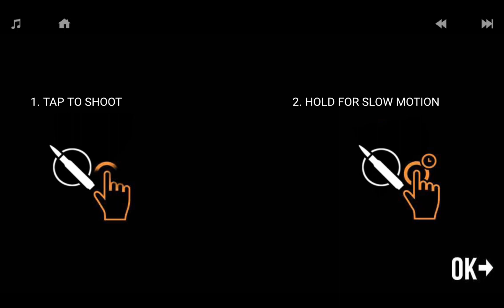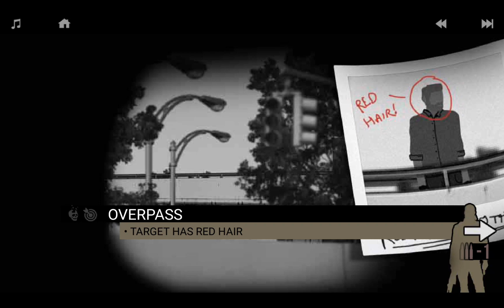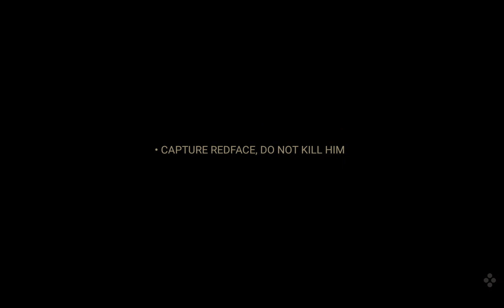LONEWOLF (17+) A Sniper Story Part 1 (ios Android)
Ruby

17+ NOT SUITABLE FOR CHILDREN!

1 Minute: Your mental-noise has calmed down. It's just you and your weapon.
2 Minutes: You feel the wind, you know the distance, you sense your target's movements
3 Minutes : You hear the echo of your gunfire...

- 5+ Hours Story Mode
- 30 Missions